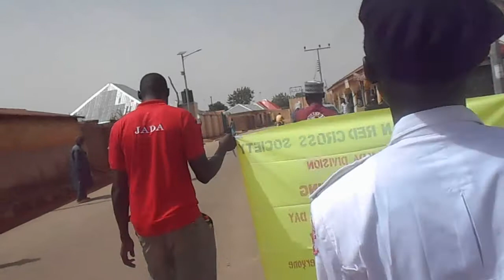RED CROSS JADA